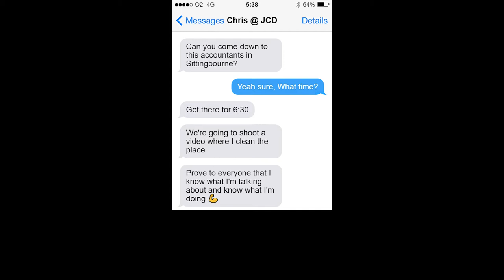HAVE I STILL GOT IT? | The Clean Sweep #004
Welcome back to the channel & Episode #004 of The Clean Sweep. This week Chris does what many Managing Directors won't do and gives the cleaner the night off so he can step in and show you guys that he knows what he is doing and that he understands the hard work his employees have to carry out on a daily basis.
We hope you enjoy this episode and look forward too the next one

Team JCD

content.
We're professional, commercial cleaners at heart, but want to share our knowledge and experience
through our new channel, so if there are any videos you'd like us to film in the future please let us
know and we'll add it to our list.